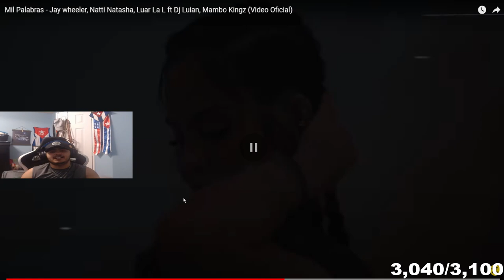THE TRIO I DID NOT KNOW WE NEEDED | Mil Palabras - Jay wheeler, Natti Natasha, Luar La L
Luar la L MVP. Natti went off. Jay did his thing. W SONGGGGGGGGGG

Mil Palabras - Jay wheeler, Natti Natasha, Luar La L ft Dj Luian, Mambo Kingz (Video Oficial)

LMK if theres anything yall would want me to react to...

X: rubenssitoo